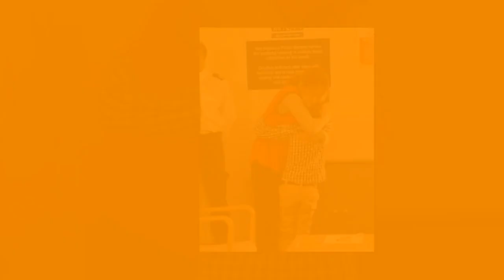Very Sad News : Samia Longchambon opens up about the devastating discoveries awaiting Maria.